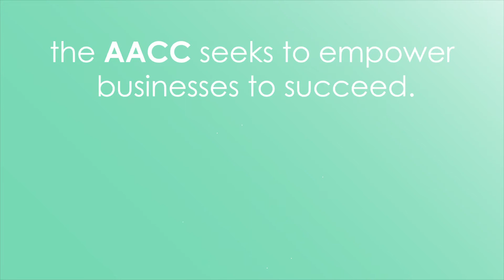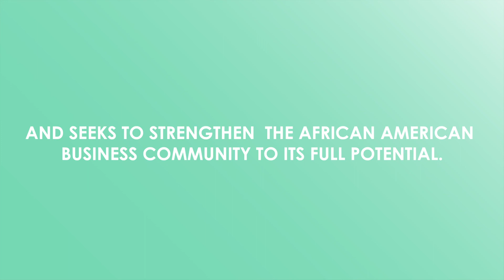Black-Owned Businesses Generate $1.44 Billion of economic impact in Greater Cincinnati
The Greater Cincinnati & Northern Kentucky African American Chamber of Commerce commissioned a study from the University of Cincinnati, Economics Center to determine the economic impact of Black-Owned Businesses. The study found that Black-Owned Businesses generate $1.44 Billion of economic impact and $6.2 Million in sales tax for state governments.